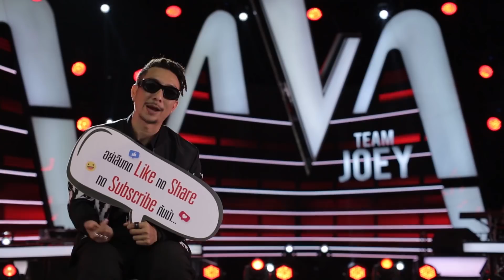เฌอแตม - เธอจะอยู่กับฉันตลอดไป - Knock Out - The Voice Thailand 2018 - 7 Jan 2019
เฌอแตม - ชนนัยน์ สุขวัจน์
เพลง :  เธอจะอยู่กับฉันตลอดไป
ทีมโค้ช : โจอี้ บอย

ทุกวันจันทร์เวลา 20.15 น. ทางช่อง PPTV HD36 รับชมย้อนหลังที่แรกก่อนใครทาง LINE TV เวลา 24.00 น.